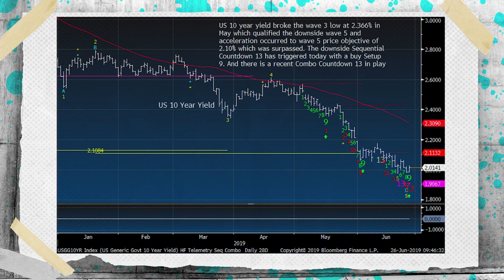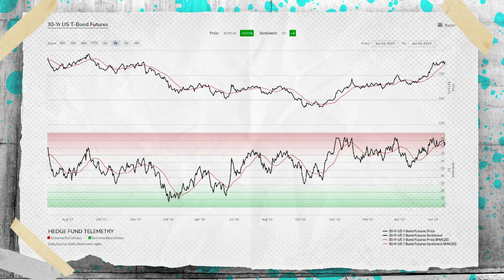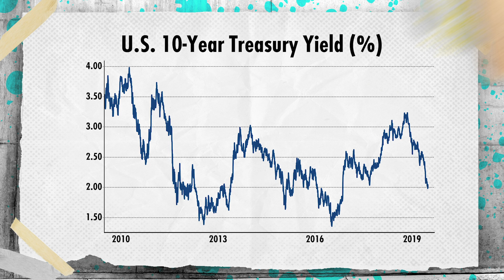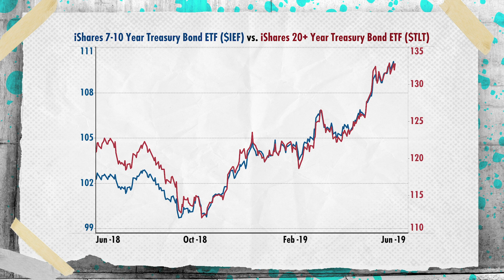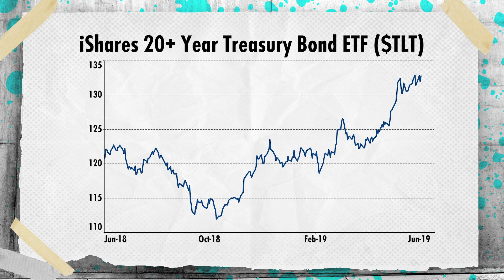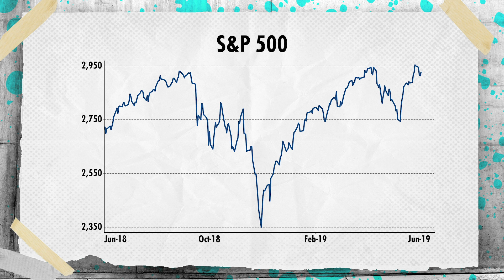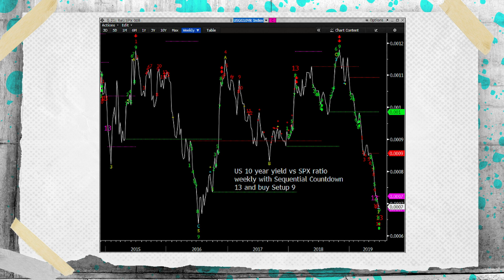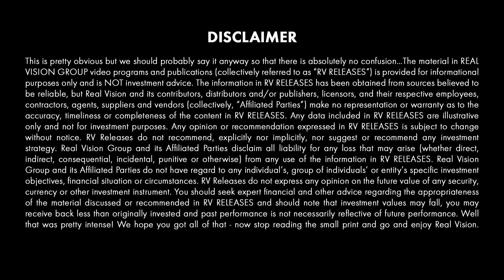Betting Against Bonds (w/ Tom Thornton)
Tom Thornton, founder of Hedge Fund Telemetry, discusses his bearish view on the 10-year Treasury note and where he thinks yields are headed next. He applies Demark Indicators on bond futures, yields and ETFs to pinpoint the end of the aggressive rally, and considers playing the thesis with an options trade, in this interview with Justine Underhill. Filmed on June 26, 2019.

About Trade Ideas:
Top traders unveil their specific plans for cashing in on the market's next move. In these short videos, our traders cut straight to the point and lay out their thoughts on the best risk-reward trades of the moment. Each episode concludes with a visual recap of trade details including profit-loss potential and trade duration.